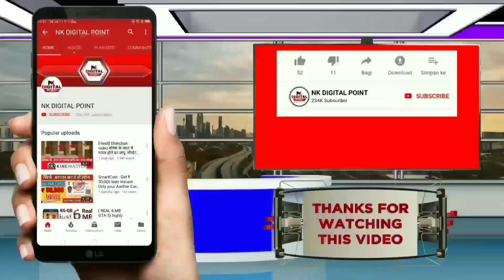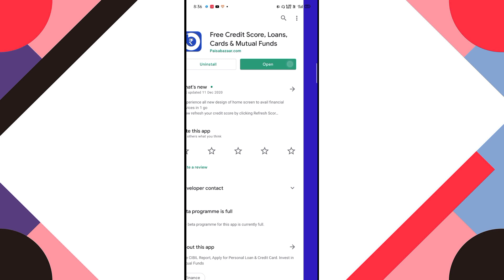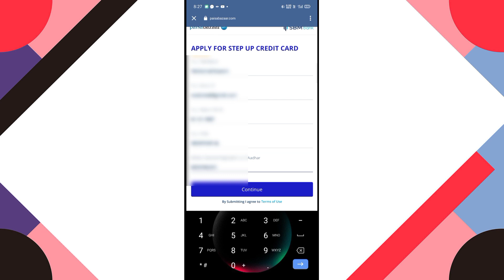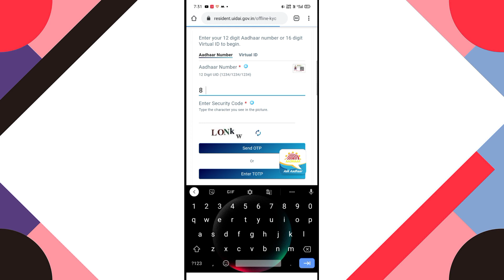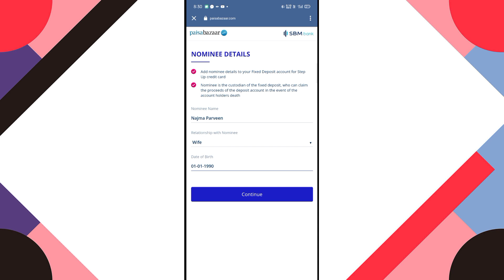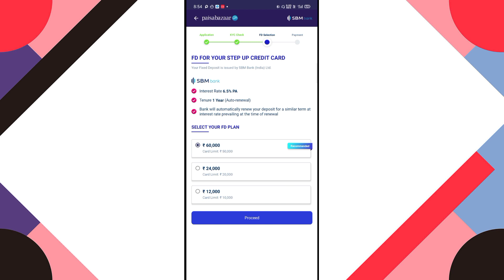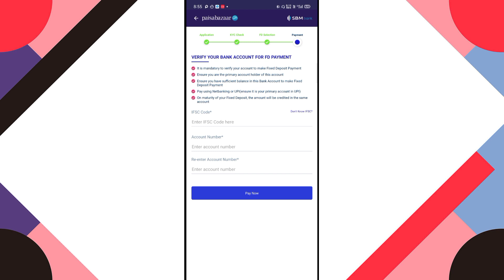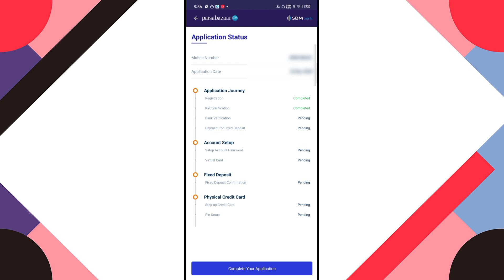Paisabazaar Step up Credit Card apply | Complete tutorial Step by Step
Paisabazaar Step up Credit Card apply | Complete Step by Step Tutorial | Apply Step up Credit Card